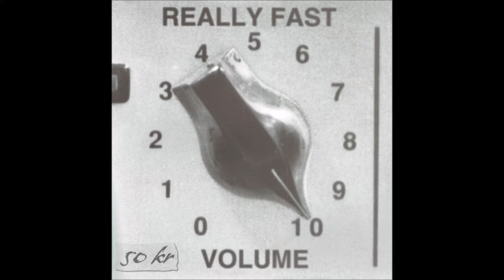Scamp - Satans Jävla Vaktfan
Taken from "Really Fast Volume 10"  1999 Sweden